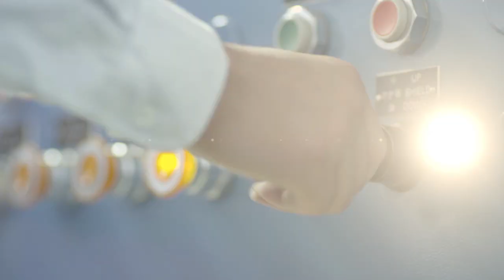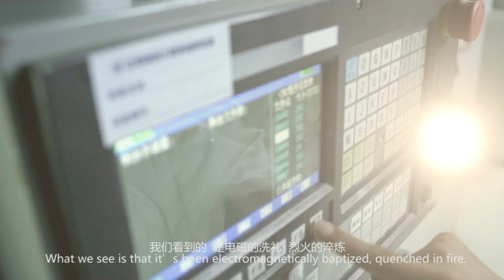XCMG - Testing Sessions to Ensure Reliability & Efficiency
We work tirelessly, to deliver more reliable, more efficient equipment. Our excavators remove mountains after mountains of earth safely because they have been undergoing overloading tests for over 10 hours straight, full load tests for 1,000 hours and 100,000 impact tests.

We look at the most minimal details to deliver more advanced technology and more user-friendly products.

XCMG - For Your Success